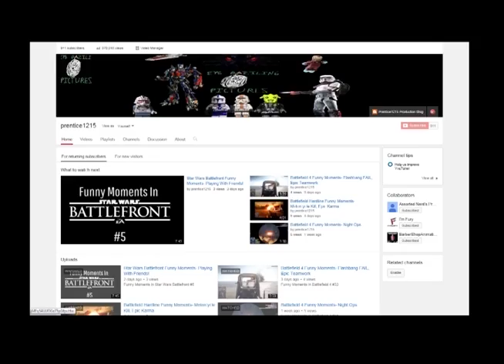Prentice1215 & Friends Play Minecraft: Episode 20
Last time Jake took a tumble out of a tree. This time, someone else takes a tumble.